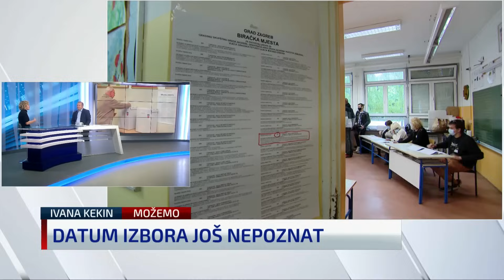Kekin oštro o Turudiću “HDZ-ov dečko kojem će glavni zadatak biti da goni HDZ-ovce”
Ivana Kekin, saborska zastupnica Možemo, gostovala je u Newsroomu kod Ilije Jandrića. Komentirala je političke aktualnosti.